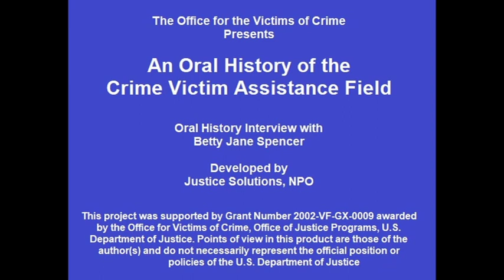Oral History Interview with Betty Jane Spencer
One audio recording of an oral history interview with Betty Jane Spencer of Mooresville, Indiana. Spencer founded Protect the Innocent and Protect the Innocent Victims Foundation, victim advocacy organizations in Indiana. She lobbied for stronger victims' rights legislation at the state and national levels. She also was one of the many crime victims who testified before the President's Task Force on Victims of Crime in 1982. The interview was conducted on July 20, 2004 in Mooresville, Indiana. During the interview Snyder talks about the accomplishments and failures she encountered in the field. She also talks about continuing the field's growth and professionalism and her vision for the future of the field. Finally, she talks about the importance of faith and name recognition when lobbying. This interview is part of the Oral History of the Crime Victim Assistance Field Project, which was funded in 2002 by a grant from the Office for Victims of Crime, Office of Justice Programs, U.S. Department of Justice. It is one of many projects developed by Justice Solutions, a non-profit organization dedicated to enhancing rights, resources, and respect for victims and communities hurt by crime. Points of view in this product are those of the author(s) and do not necessarily represent the official position or policies of the U.S. Department of Justice.